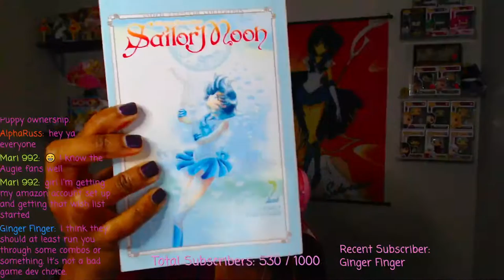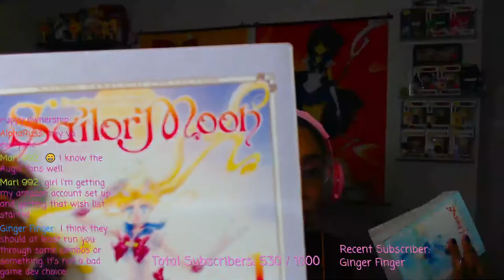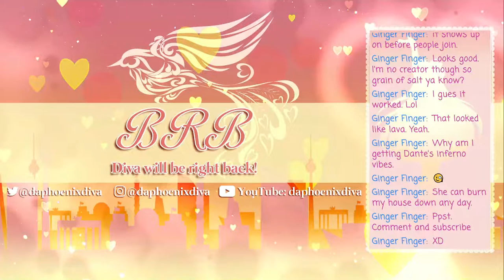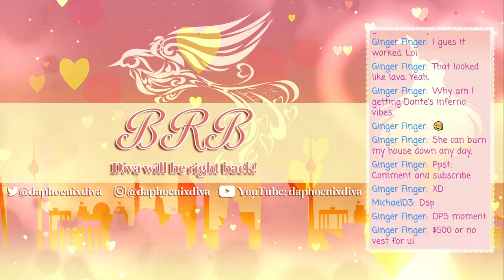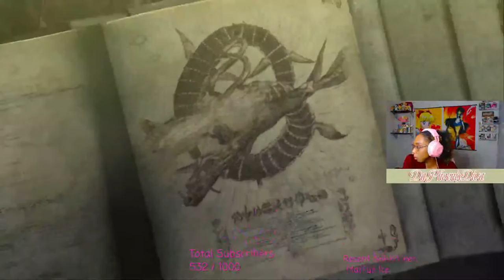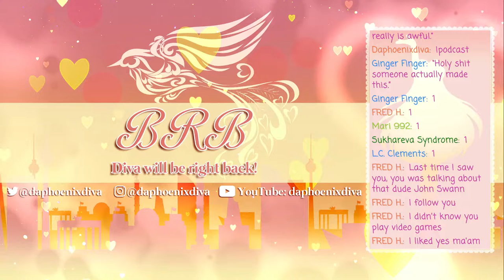Lets Get Wicked! Diva Plays Bayonetta!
Bayonetta 3 is coming out and its time to prepare for baby girls arrival! Join me replaying Bayonetta 1